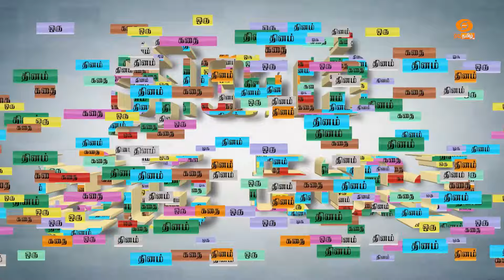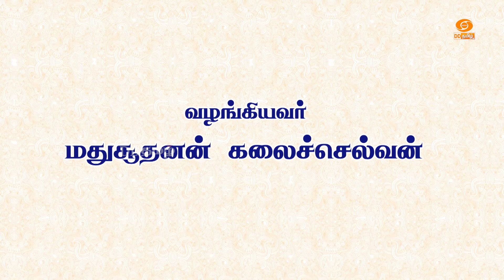Dhinam oru Kadhai | தினம் ஒரு கதை | Story: 343